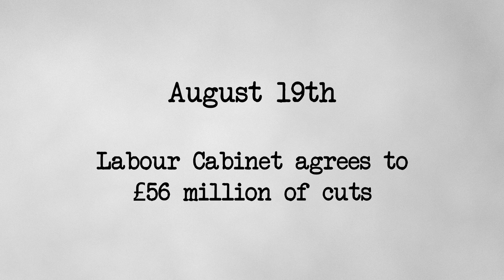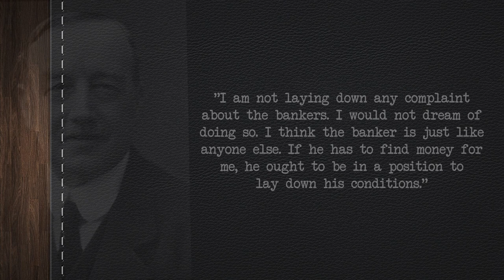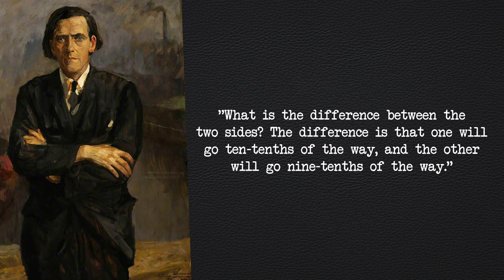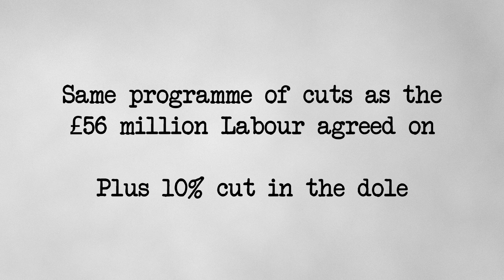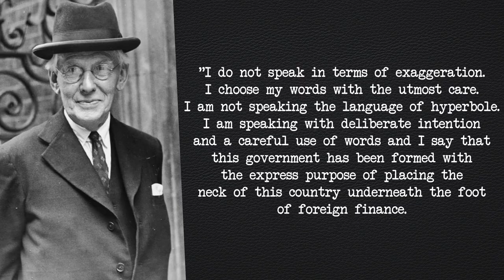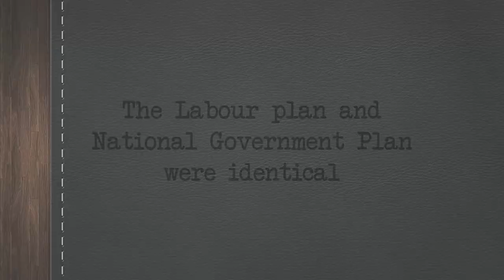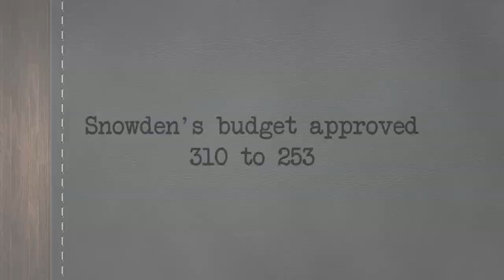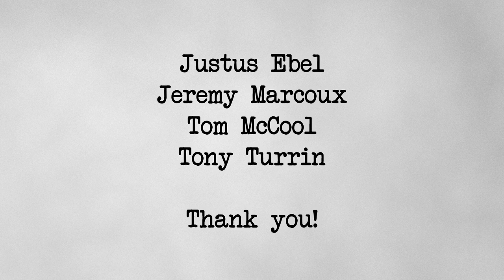The 1931 Crisis - 8-14 September - Emergency Budget and Parliamentary Battles for the National Govt.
In this episode, parliament reconvenes for the first time since the end of July,  and immediately, a debate of confidence in the National Government begins. As well as that, Philip Snowden's emergency budget plan is put to a vote, attracting continued criticism from the Labour Party, but is defended adamantly by J.H. Thomas. Finally, talk of an general election - one that must happen soon - is in the air.

History's Most is a fortnightly podcast that covers a wide variety of historical topics. You can listen on all the usual podcast platforms

Research & Script by Alexander Clifford
Editing & Narration by Peter Daisley